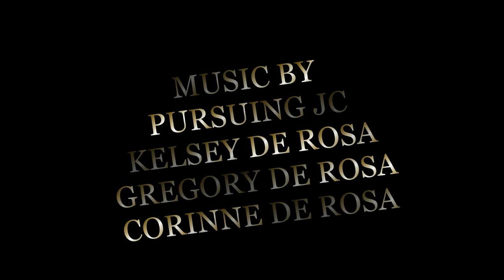GRAND PRIX FREESTYLE WINNERS TOKYO 2020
This is a slideshow of the top 18 Dressage Riders in the Freestyle at the Tokyo Olympic Games. It is made from a series of photos.